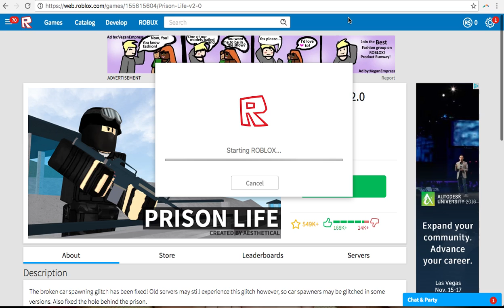Kayla Roblox Prison Life